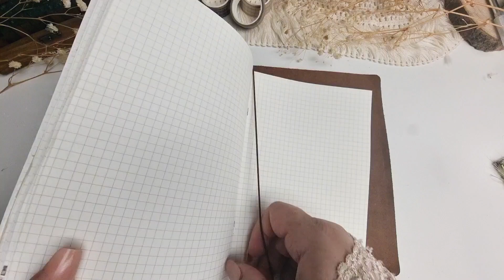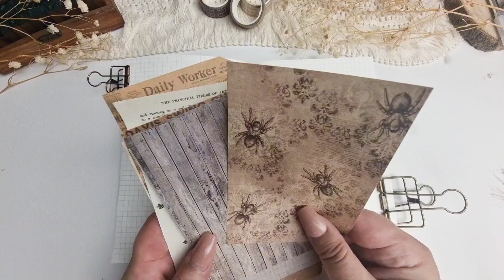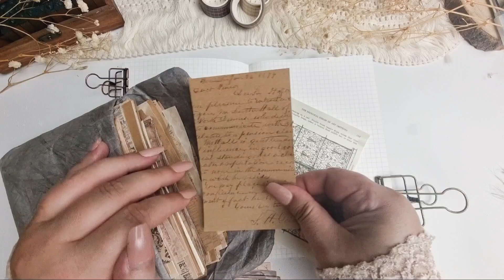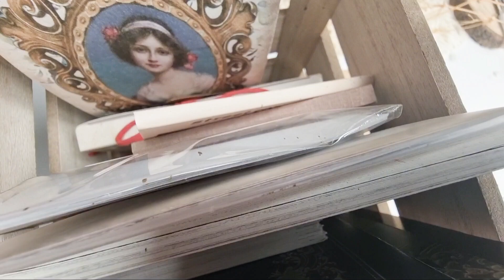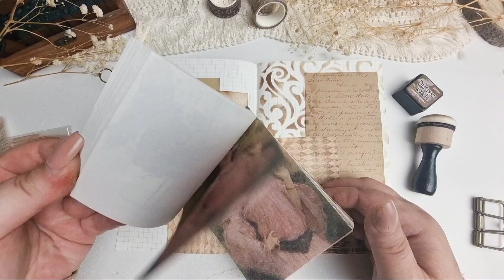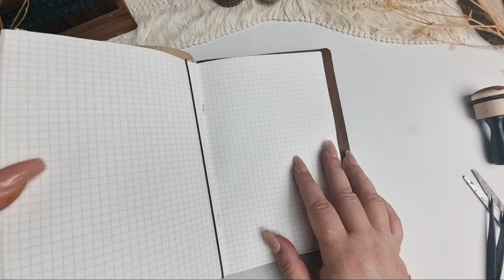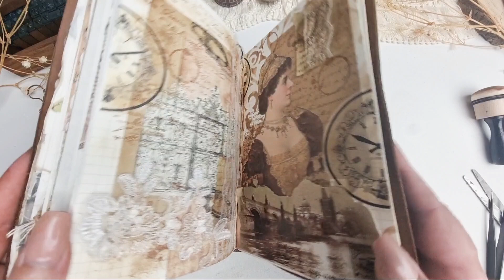ASMR | Decorating my Vintage Journal with lace 📜scrapbooking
Hugs. Nana